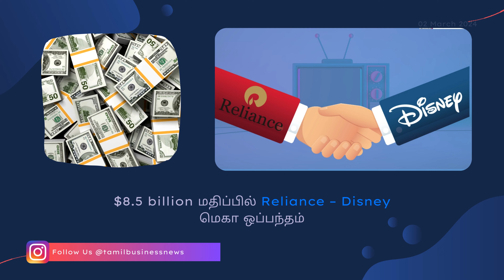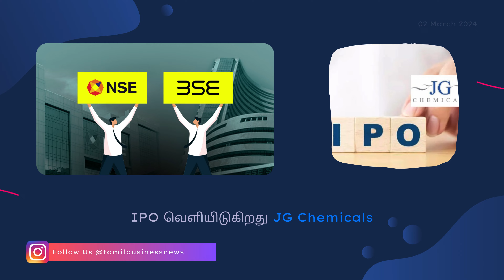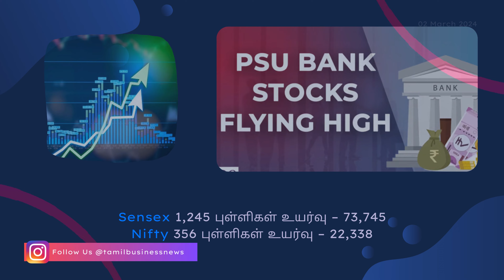Reliance Capital shares to delist from BSE, NSE; stock investors to get nothing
Headlines:
  * Sebi mulls relaxing enhanced disclosure framework for certain FPIs
  * Tech Mahindra, Pegatron sign MoU
  * Reliance, Disney announce deal to create $8.5 billion media goliath
  * JG Chemicals IPO price
  * Cabinet approves three more semiconductor units
  * India's GDP shines in Q3, grows at 8.4%
  * Market ends at fresh record high

🔖Here is what we'll cover in this video:
  0:00 - Introduction & "Reliance Capital shares to delist from BSE, NSE; stock investors to get nothing"
  0:41 - Sebi mulls relaxing enhanced disclosure framework for certain FPIs
  1:12 - Tech Mahindra, Pegatron sign MoU
  1:32 - Reliance, Disney announce deal to create $8.5 billion media goliath
  2:17 - JG Chemicals IPO price
  2:49 - Cabinet approves three more semiconductor units
  3:22 - India's GDP shines in Q3, grows at 8.4%
  3:48 - Market ends at fresh record high